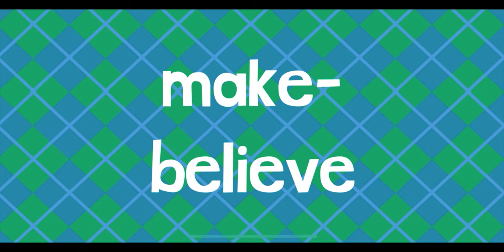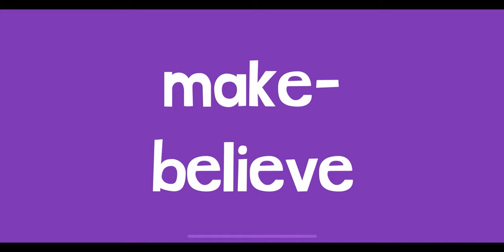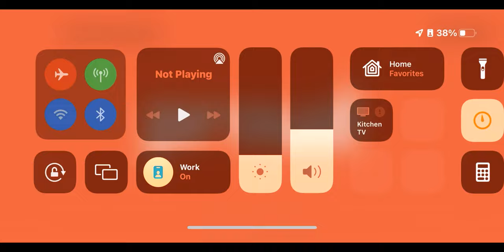Roller Coaster Fun Endless Learning